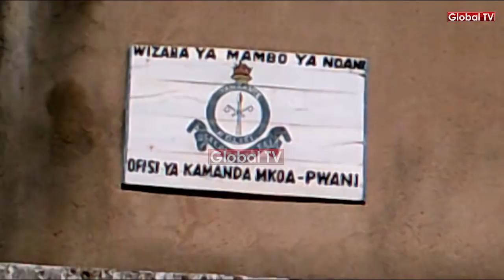GOOD NEWS: Majambazi 8 Walioteka Gari Wamekamatwa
JESHI la Polisi Mkoa wa Pwani  wamefanikiwa kukamata majambazi  nane  waliohusika  na tukio  la  utekaji wa gari lenye namba za usajili  T.311 DHS aina ya  Fuso,  tukio lililotokea eneo la Vigwaza Wilaya ya Kipolisi Chalinze lililokuwa  likiendeshwa na Abeid Victor akitokea Jijini Dar Es Salaam kwenda Mkoani Iringa.

Akizungumza katika mkutano na waandishi wa habari Mkoani hapa Kamanda wa Polisi Mkoa wa Pwani, Jonathan Shanna amesema  tukio hilo  likitokea  baada ya  watu wawili waliojifanya wasamaria  wema  kumsimamisha  dereva  huyo  wakihitaji msaada  ndipo walipo mgeuka  na kupora  gari  hilo lililokuwa limebeba unga  wa ngano mifuko 250.

Baada ya kutokea  kwa tukio hilo, Jeshi la Polisi Mkoa wa Pwani kwa kushirikiana na askari wa Mkoa wa Morogoro waliendesha  msako mkali na kufanikiwa  kuwakamata majambazi hao.

Aidha majambazi hao  wamehojiwa  na kukiri kuhusika  na tukio  hilo  kisha  wakawapeleka  askari katika eneo  walupokuwa  wamehifadhi  mzigo  huo  na  vifaa vya gari  vilivyokuwa  vimekatwa ambavyo ni  kichwa cha gari hilo (Cabin),  Kadi ya gari hilo  lenye namba T.311.

Kamanda Shanna amewaasa  wananchi  kutoa ushirikiano na  kuwafichua  watu  wasiowaelewa kwenye  maeneo  yao  ili waweze kuwafuatilia kwa karibu na wale  watakao bainika kuwa  ni wahalifu waweze  kuwakamata .

Katika tukio la pili mtu mmoja  amepoteza maisha  baada ya gari  walilokuwa wakisafiria kuacha  njia  na kupinduka jana  majira ya saa 15:45 Alasiri katika  kijiji cha Mwidu barabara ya Dar es salaam Morogoro, aliyefariki katika ajali hiyo ni dereva  wa gari aina ya Benz yenye namba DHU  yenye namba T.561  DHUaliyetambulika  kwa jina la Michael  Mndasha  mwenye umri wa miaka 34 mkazi wa Tegeta Dar es Salaam na mtu mwingine ambaye amejeruhiwa ametambulika  kwa jina la Gabriel Semiono mwenye umri wa miaka 26.